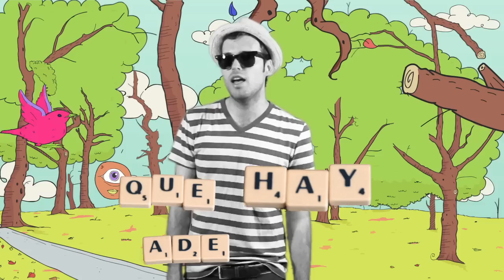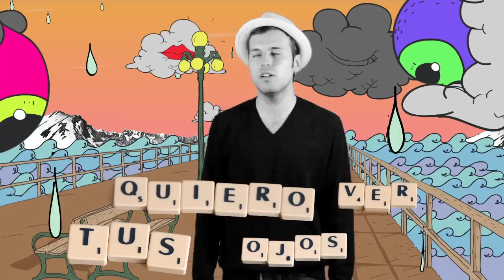Marcelo Seltzer - Ideas de Marzo (Video Oficial)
Ideas de Marzo es el primer sencillo del disco "Puertas Dentro de Puertas" (2014) de Marcelo Seltzer

dirigido y animado por Marcelo Seltzer.